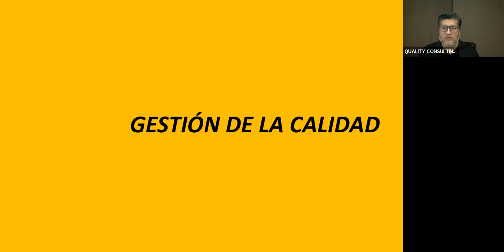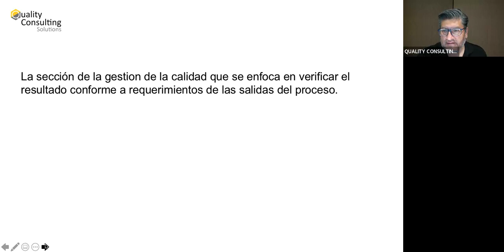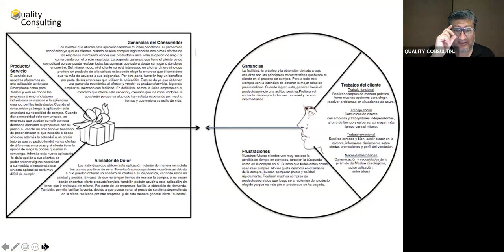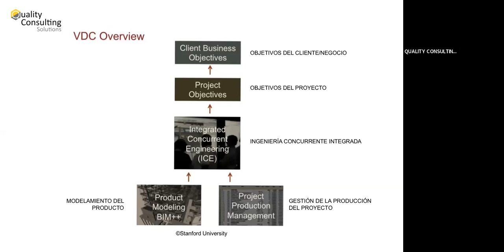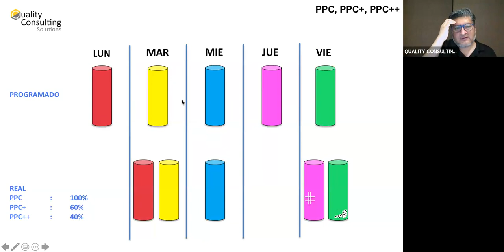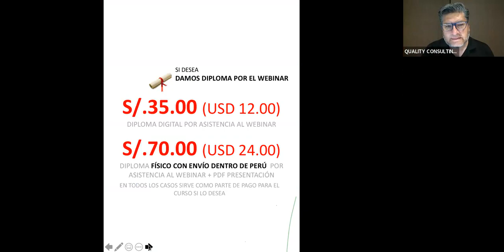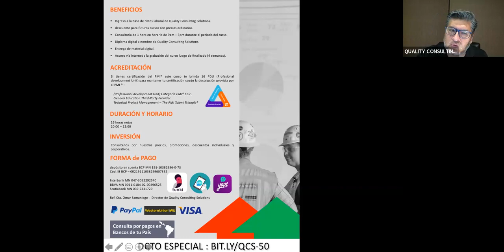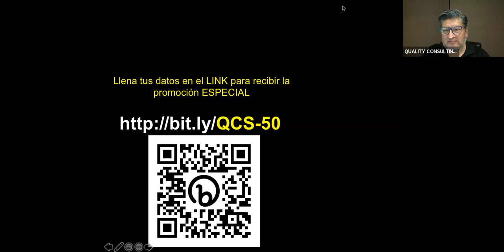Gerencia de la Calidad + VDC BIM